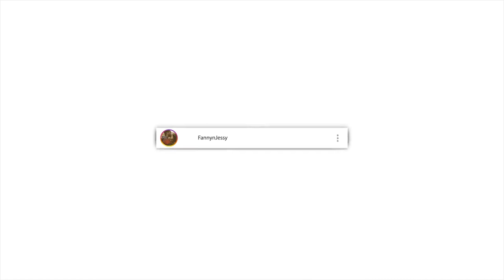How to Control Anger - Sadhguru REACTION VIDEO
🎬 GEAR WE USE 🎙:
CAMERA -

📖 REACTION DEFINITION:

. re·ac·tion
rēˈakSH(ə)n/
noun

Fanny&jessy
Haspolat-lefkosa,via mersin 10,Turkey (cyprus international university)
mersin, turkey,99010